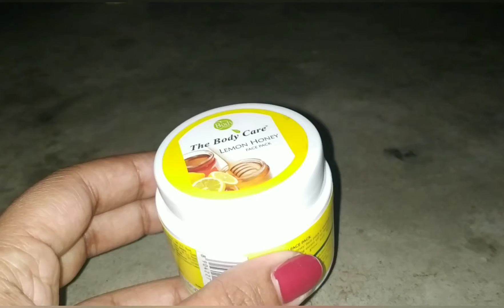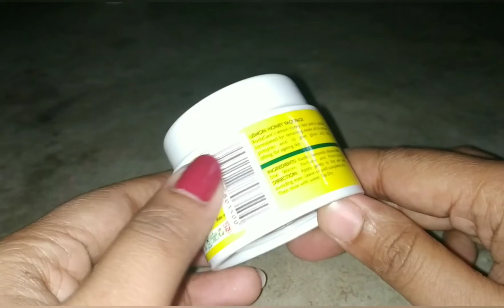I Buy The Cheapest Face Pack From Nykaa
Hi

The Body Care Lemon Honey Face Pack on Nykaa

IBuy The Cheapest face pack From Nykaa shopping challeneg affordable skincare haul cheapest# indian youtuber#affordable skincare routine affordable skincare products for oily skin skincare routine skincare for oily skin

madhu's world
feet clean
madhu's world
bengali videos
bengali youtuber